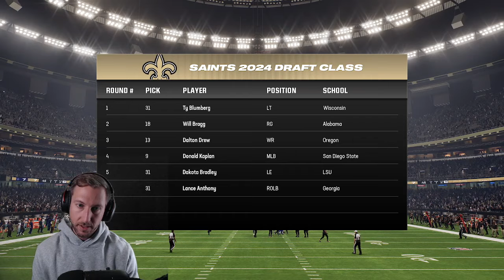Rookie of the Year Incoming | Saints vs. Cowboys | Saints Madden Franchise Season 2 Week 1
In this Saints Madden Franchise video we begin Season 1 of our madden franchise with the New Orleans Saints as we take on the Dallas Cowboys in week 1 of the 2025 NFL season.

This Franchise on Madden 24 lets me take ownership and control of the New Orleans Saints. What roster changes, trades, draft picks, free agent signings will I make in Madden 24 as I try to bring the Saints back to the Super Bowl in my Saints Madden Franchise.

James Skrmetta Reacts:  @JamesSkrmettaReacts
James Skrmetta Madden Franchise:  @JamesSkrmettaMaddenFranchise
James Skrmetta:  @JamesSkrmetta
James Skrmetta Twitch Vods: @jamesskrmettavods

Madden 24, Madden, Saints, New Orleans Saints, Madden Saints Franchise, Saints franchise, Madden Franchise, Madden Franchise gameplay, James Skrmetta,